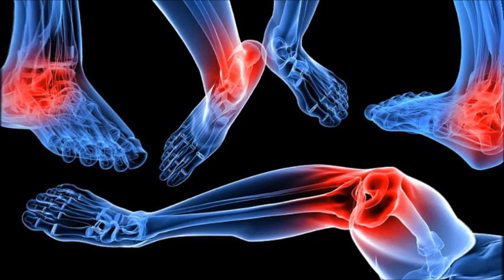Боль в суставах. Как избавиться? Что иметь в домашней аптечке. Бая Че Доктор Натуропатии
Боль в суставах. Как избавиться? Что иметь в домашней аптечке. Поговорим об этом в видео

Поделитесь видео с друзьями как избавиться от боли в суставах и что иметь в домашней аптечке